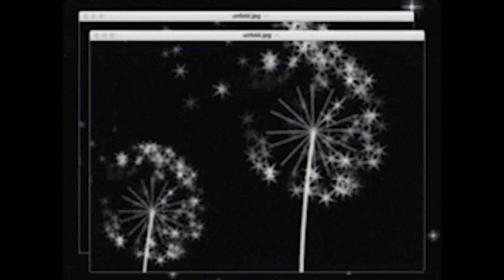Marc With a C - "Living Breathing (Dying Too)" (Official Music Video)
Flowers For Analog is the name of the newest Marc With a C album, and the third entry in the Flowers For Analog trilogy. This track is "Living Breathing (Dying Too)", and it closes the fifth side of the project. Get a limited vinyl copy of any album from the trilogy (Thanatophobia, Please Believe In Yourself Alright?, and Flowers For Analog itself) as these won't last forever in this format, I say teasingly!

-m